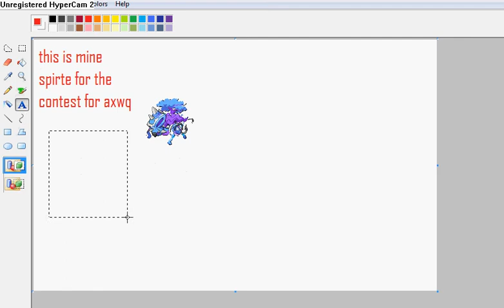this my video for axwp contest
this my video for axwp contest and the cartortey for the 1st 1 is free and 2nd is pusle and minukle plz comment